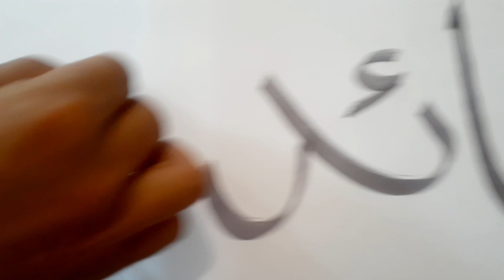BEAUTIFUL CALLIGRAPHY ❤ Quaid E Azam ❤ قائد اعظم